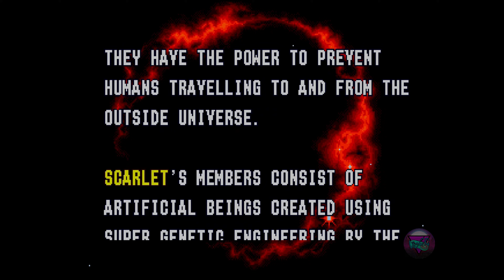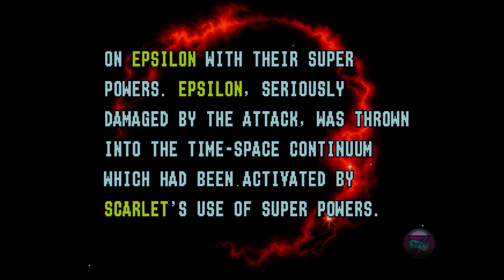Alien Soldier |4k60fps| Longplay (SEGA Genesis)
Alien Soldier is a run and gun video game developed by Treasure and published by Sega in 1995 for the Sega Mega Drive in Japan and Europe. The game was re-released twice: in 2006 in Japan on the PlayStation 2 in the Sega Ages series, along with two other games from the developer - Gunstar Heroes and Dynamite Headdy, and in 2007 on the Virtual Console around the world.
The gameplay of Alien Soldier is unique due to the ratio of the number of bosses to the total playing space. In total, the game features 31 boss battles over 25 short levels.
The game is also characterized by its dynamics and advanced control capabilities of the game character, partially borrowed from Gunstar Heroes - Treasure's previous run and gun.
Alien Soldier — видеоигра в жанре run and gun, разработанная компанией Treasure и опубликованная Sega в 1995-м году для игровой приставки Sega Mega Drive в Японии и Европе. Игра была переиздана дважды: в 2006-м году в Японии на PlayStation 2 в серии Sega Ages вместе с двумя другими играми разработчика — Gunstar Heroes и Dynamite Headdy, и в 2007-м году на Virtual Console по всему миру.
Геймплей Alien Soldier уникален соотношением количества боссов к общему игровому пространству. Всего игра насчитывает 31 сражение с боссами на протяжении 25 коротких уровней.
Игра также характерна своей динамикой и расширенными возможностями управления игровым персонажем, частично заимствованными из Gunstar Heroes — предыдущего run and gun компании Treasure.